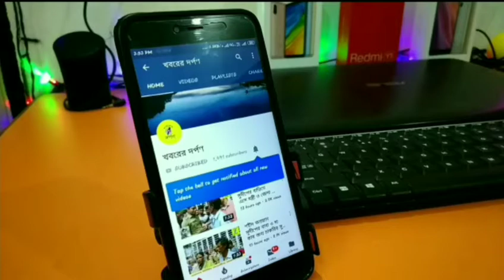ফুলিয়ার চটকাতলায় অদ্ভুত জন্তুর আওয়াজে আতঙ্কিত গ্রামবাসী,দেখুন ভিডিও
ফুলিয়ার চটকাতলায় অদ্ভুত জন্তুর আওয়াজে আতঙ্কিত গ্রামবাসী

নদীয়া জেলার শান্তিপুরএর বেলঘড়িয়া 1 নম্বর পঞ্চায়েতের অন্তর্গত চটকাতলার সুখপুকুরিয়া অঞ্চলে সপ্তাহভোর আতঙ্কে ভুগছেন গ্রামবাসী। রাত ঠিক দেড়টা দুটো নাগাদ এক অজানা জন্তুর  ডাক শোনা যাচ্ছে এমনটাই জানান এলাকাবাসী। প্রথম দুই 1দিন শোনার পর নিজেদের শ্রুতি ভ্রম করতেন অনেকেই। কিন্তু আজ আর কোন সন্দেহের অবকাশ নেই, প্রত্যেকেই শুনেছে এই ডাক। স্থানীয় প্রশাসন ,বনদপ্তর প্রত্যেকেই নির্দিষ্ট কোন সিদ্ধান্তে উপনীত হতে পারেননি। তবে বিষয়টা নিয়ে যথেষ্ট গুরুত্ব সঙ্গে দেখছেন তারা।
আজ সকালে ভীতির পারদ আরেকধাপ উঠলো, ফাঁকা মাঠের ধারে একটি বাড়িতে মিলল একটি অস্পষ্ট পায়ের ছাপ। অপরপ্রান্তে আরেকটি বাড়িতেও মিলল এ ধরনের 8-10 টা পায়ের ছাপ। স্বভাবতই বাড়তি উত্তেজনা দেখা গেলো এলাকায়। প্রতিরাতেই টর্চ হাতে পাহারা দিচ্ছেন এলাকাবাসী, তবুও এত সুবিশাল ফাঁকা জায়গা এক প্রান্ত থেকে অন্য প্রান্তে যেতে প্রায় সময় লেগে যায় 10 মিনিট। আজও সকলেই এভাবেই অপেক্ষায় রয়েছে রহস্য উদঘাটনের জন্য।